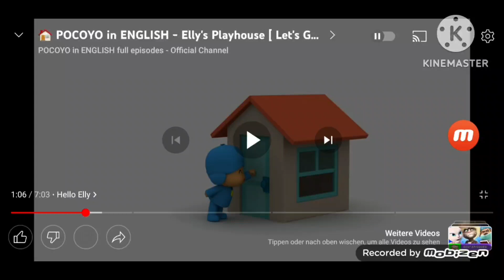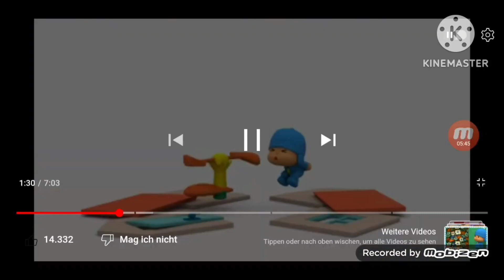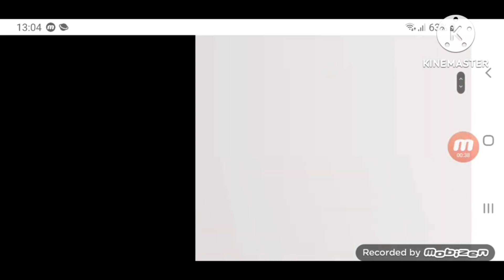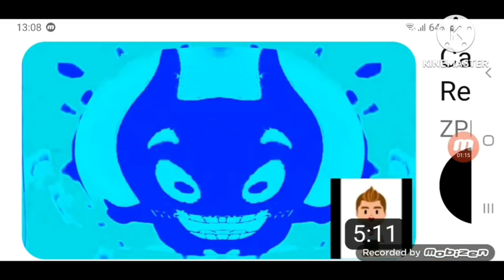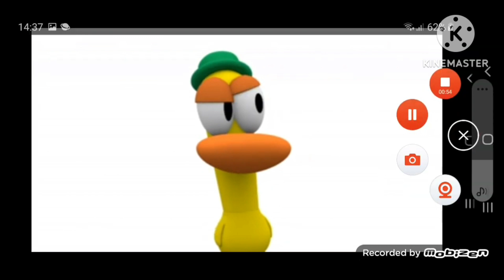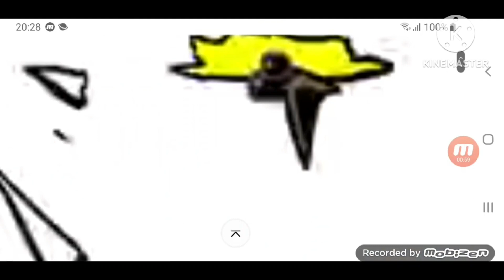Crossover Season 1 Compilation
Credit To Numberblocks And Everyone With The Videos.